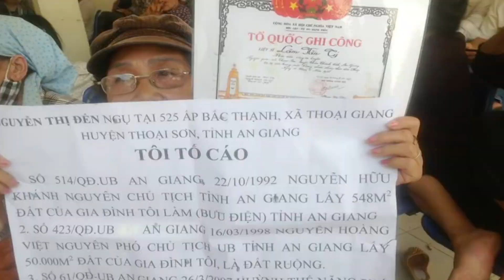Tin Tức SET | 19/10/2020